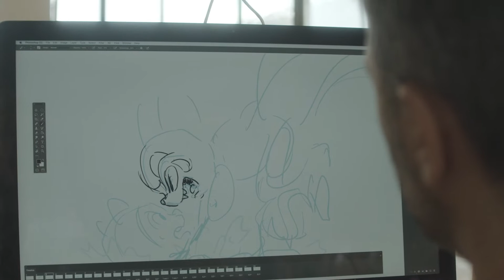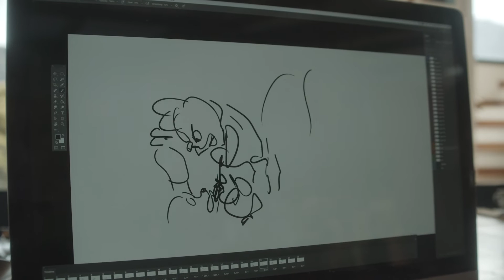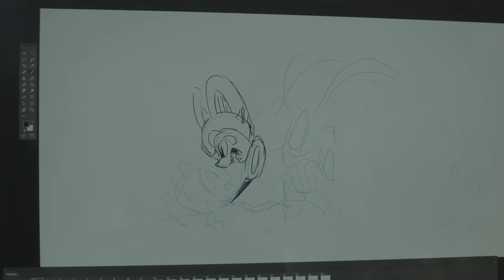Perlimps | Making of | #3 Claé e Bruô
Quem mais ama bastidores de animação?! 😍

Em “Perlimps”, novo filme do diretor indicado ao Oscar, Alê Abreu, Claé e Bruô terão que enfrentar juntos a missão de salvar seu mundo dos gigantes. Confira como foi a criação dos personagens dessa incrível aventura e assista nos cinemas a partir do dia 9 de fevereiro!

Com as vozes originais de Giulia Benitte, Lorenzo Tarantelli e Stênio Garcia, “Perlimps” conta a jornada de aventura e fantasia de duas crianças-bicho, de reinos inimigos, mas que com o poder da amizade podem juntos salvar seu mundo dos gigantes.

9 de fevereiro nos cinemas de todo Brasil!